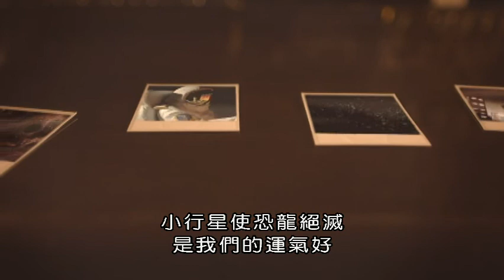(BBC)我們在哪一個宇宙裡？Which Universe Are We In